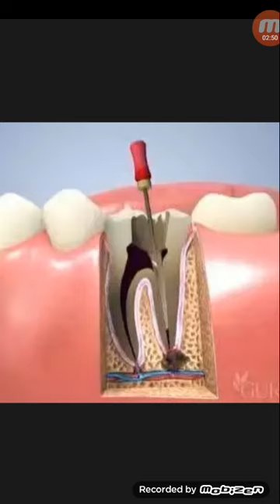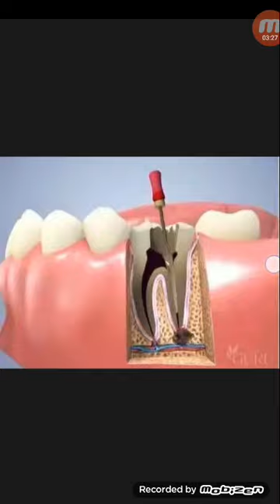দাঁতের রুটক্যানেল চিকিৎসায় কত দিন/সময় লাগে...